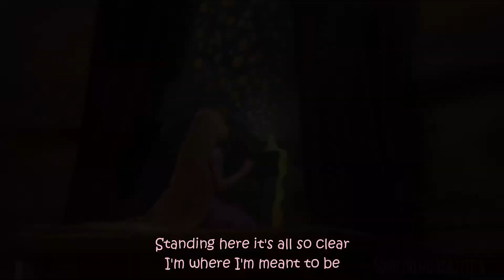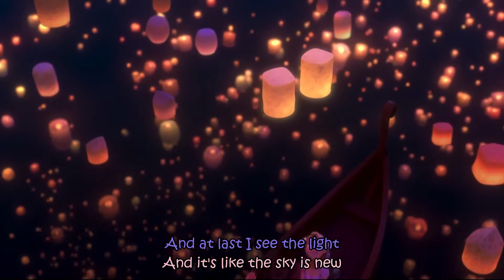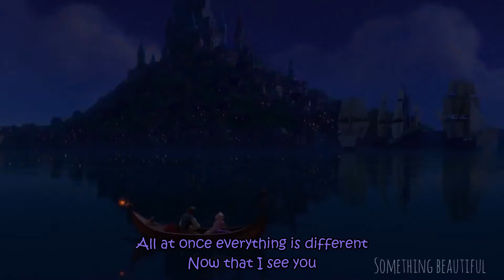I See The Light Song Cover Lyric Video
Cover by BeMaro and Mythea